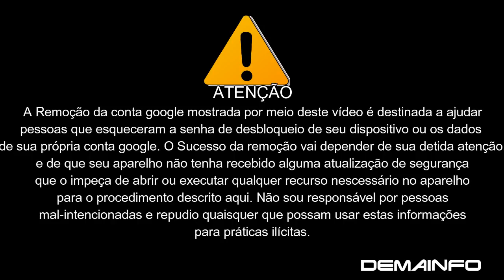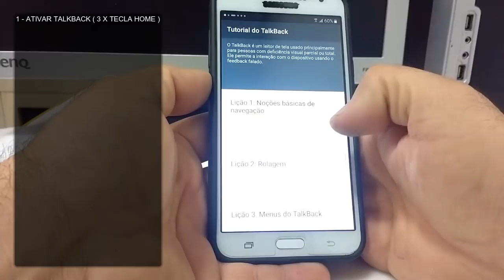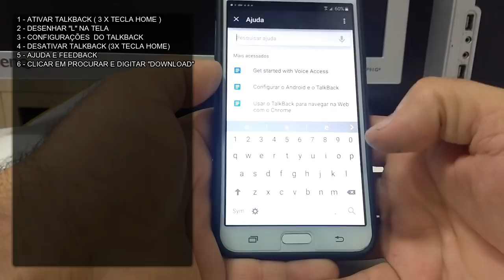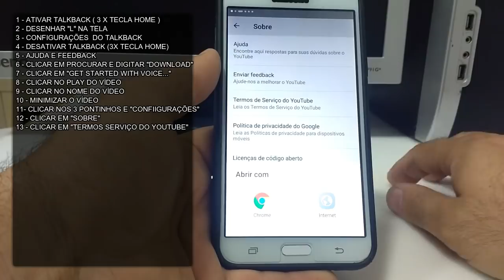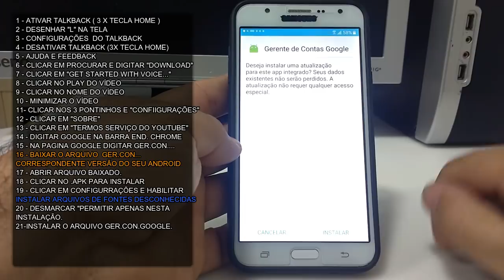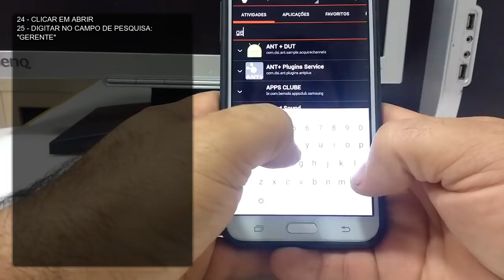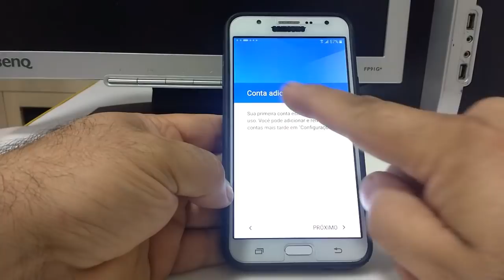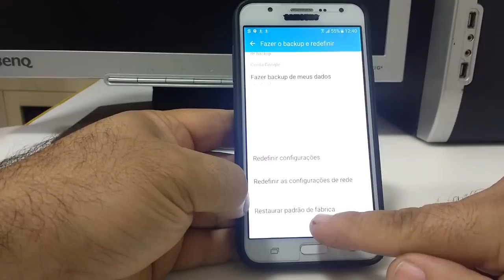Mais uma video da Série "Como Remover conta Google" Samsung J7 e outros SEM PC!!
Se você esqueceu sua senha padrão ou os dados para acessar sua conta google, veja este video até o final e  resolva seu problema.